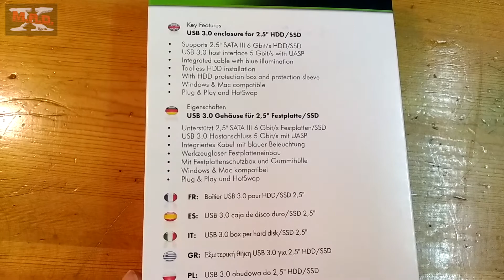ICY BOX IB-AC603PL-U3 USB 3.0 ADAPTER CABLE PROTECTION SLEEVE FOR 2.5" SSD/ SATA Unboxing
ICY BOX IB-AC603PL-U3 USB 3.0 ADAPTER CABLE PROTECTION SLEEVE FOR 2.5" SSD/ SATA Unboxing and short test - ULTRA DURABLE HARD DISC ENCLOSURE!!!

Specifications:

- New chipset that supports SATA III 6 Gbit / s
- USB3.0 connection, 5 Gbit / s with UASP support
- Load disk without tools
- Has a blue LED indicator on the USB connector, for powering and operation of the disk
- Disc height up to 9.5 mm
- Unlimited disk capacity
- Plug & Play and Hot Swap
- It has a protective silicone housing with rugged design
- Black color
- Power supply: Via USB 3.0 (speeds up to 5 Gbit / s)

Package Contents:
1x IB-AC603PL-U3 (USB 3.0 to SATA adapter), 1x protection box, 1x silicone protective case, 1x user manual